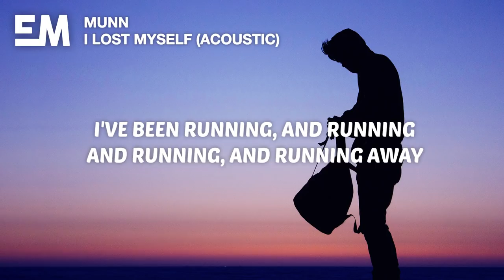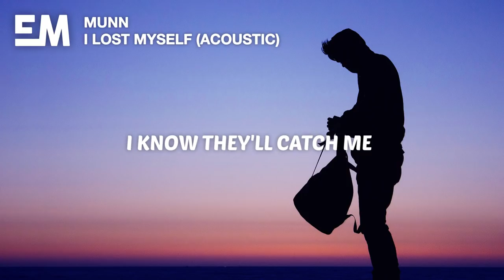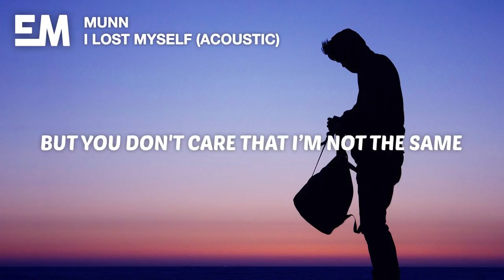Munn - I Lost Myself (Lyrics) Acoustic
🎤 Lyrics:

[Verse 1]
I lost myself that night
I threw it all away
Those are the things I hated
Then I went and caved in

I'm a mess right now
My heart is in two places
Half is back at home
The other's off and racing

[Pre-Chorus]
I've been
Running and running and running and running away
I know they'll catch me
Running and running and running two opposite ways

[Chorus]
I can't let my past catch me now, me now
I can't let my past drag me down, me down

[Verse 2]
Recall my mother's words
But it was far too late

I feel the burden now
It's weighing down my soul
And I can't catch my breath
'Cause these demons follow

[Pre-Chorus]
I've been

[Bridge]
Swear I've changed
But you don't care that
I'm not the same
You'll always haunt me